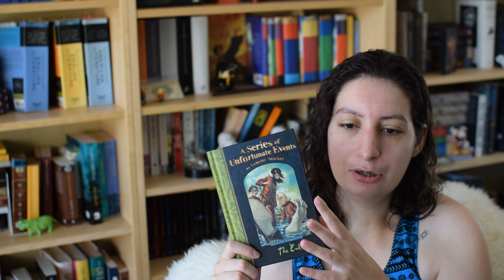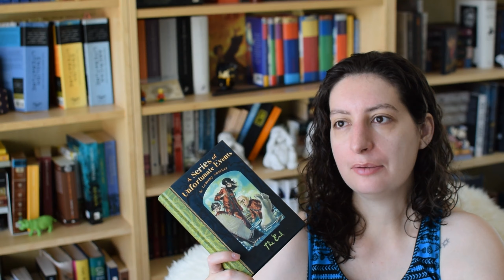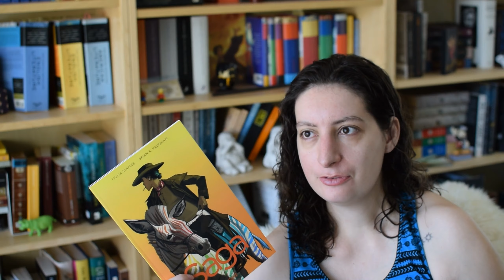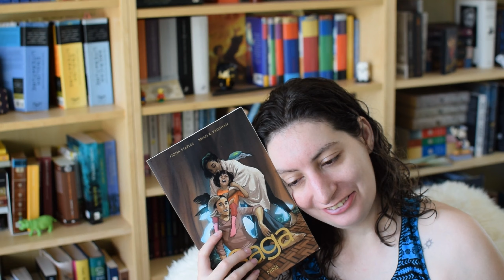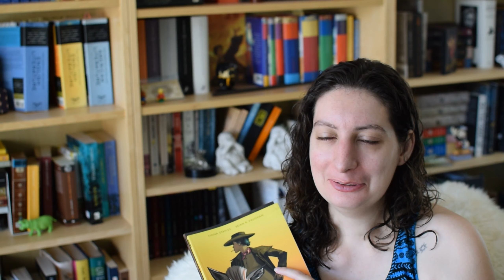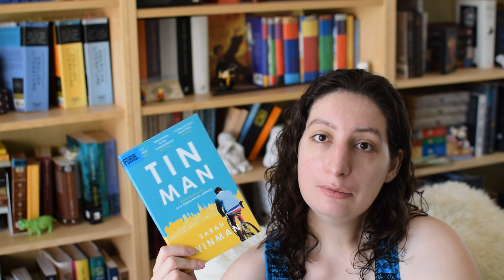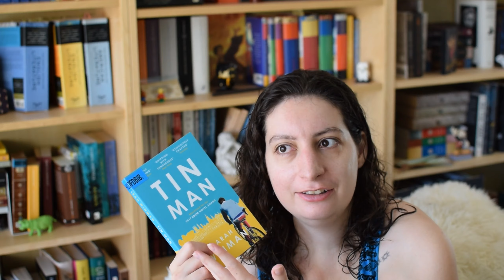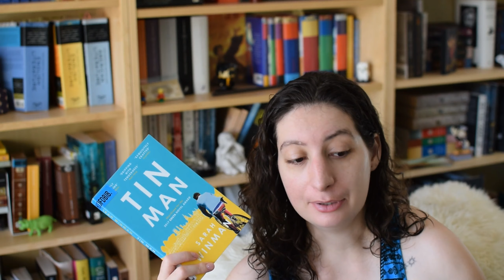August Mid Month Wrap Up // 8 BOOKS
Hey everyone! Clio here!
This month I decided to do a mid month wrap-up as I've been having a great reading month so far.

Books mentioned
How We Disappeared - Jing-Jing Lee
White Rage - Carol Anderson
The End - Lemony Snicket
Saga Vol 8 & 9 - Brian K. Vaughan & Fiona Staples
The Seventh Perfection - Daniel Polansky
Tin Man - Sarah Winman
Alone Together: Love, Grief and Comfort in Times of Covid19 - Jennifer Haupt